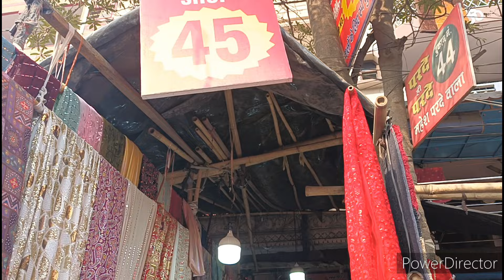Designer Fabric at Cheap Price|Georgget Organza Lycra Silk डोला Silk रशियन silk|Katran Market Delhi